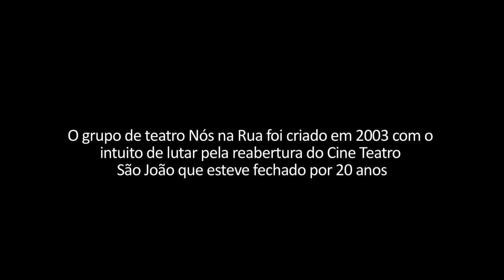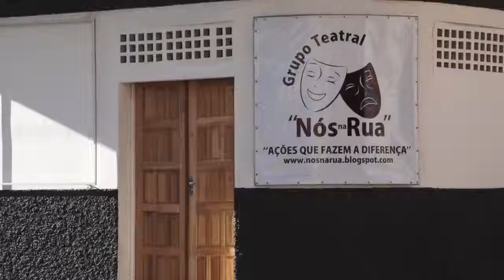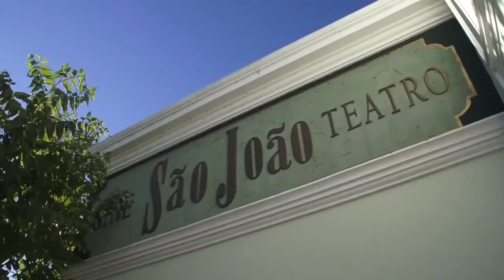SÃO JOÃO DA BARRA PORTO DO TEATRO RIO DE JANEIRO TV RIOTUR